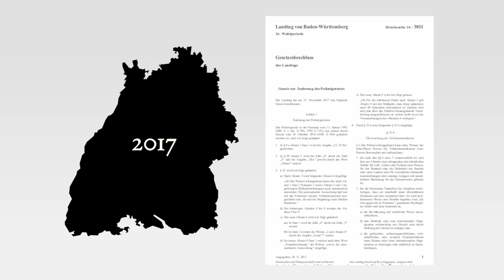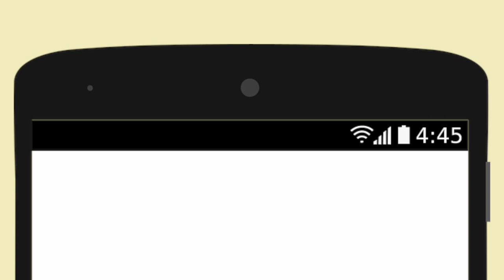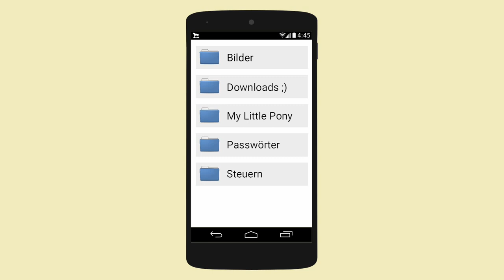Polizeigesetz Baden-Württemberg stoppen – Grundrechte schützen!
Baden-Württemberg hat bereits eines der schärfsten Polizeigesetze Deutschlands. Nun soll  es aber noch einmal verschärft werden. Die Tendenz ist klar: Weg von rechtsstaatlich klar definierten Grenzen hin zu schwammigen Vorgaben, bei denen Überwachungsmaßnahmen auf bloßen Verdacht eingesetzt werden dürfen. Wir fordern: Keine weitere Verschärfung des Polizeigesetzes! Rücknahme der Änderungen aus der Verschärfung 2017!

Wir lehnen diese Eingriffe in die Grundrechte aller ab!
Teile dieses Video und unterzeichne unsere Petition gegen das Polizeigesetz BW.